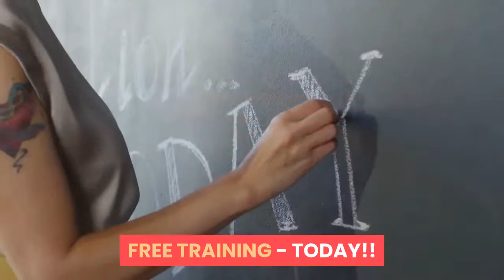Make money at home online during the corona virus pandemic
"You’ve Just Stumbled Across a Brand New System That Almost NO-ONE Knows About Yet. It Currently Makes Me Up To $460/Sale.
 In Online Commissions  & Does The Selling For Me! This Video Shows You How To Copy What I'm Doing  Step-By-SteIn Minutes!"
If Video Does Not Auto-Play  Click "PLAY" And Turn Up Your Speakers!
 FREE TRAINING - TODAY!!

The problem is that most systems make things more difficult than they need to be.

One top marketer spent over 7 years and $40,000 just to crack the success code.

Luckily, what took him years (and 10’s of thousands of dollars to learn), he’ll teach you for free on this training!

It’s time to stop struggling in your online business

Hey go here now click on the link to start making some money

I know your busy

Here’s what you’ll discover when you take advantage of the free webclass
 How to copy top marketing funnels in as little as 12 minutes
 How to get traffic at the push of a button
 How to find the Clickbank, JVZoo and Warrior Plus products that pay the best commissions

Don’t wait! The free training is happening TODAY!
Go here to join! Click here to join now and start making money from home any time.Please like and subscribe to this channel for future content and click on link in description below to get 12 minute affiliate Program. to get started.